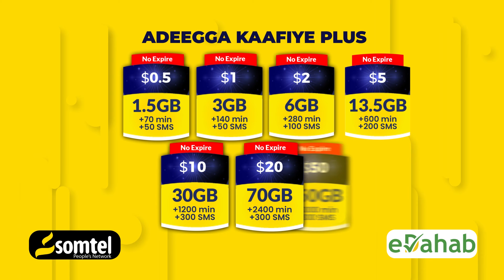Wararkii ugu Dambeeyay Soomaaliya iyo Caalamka 17-04-2024